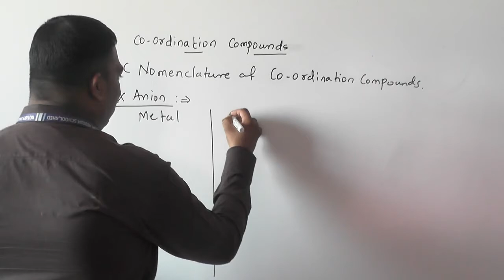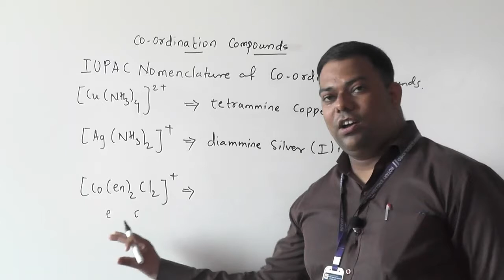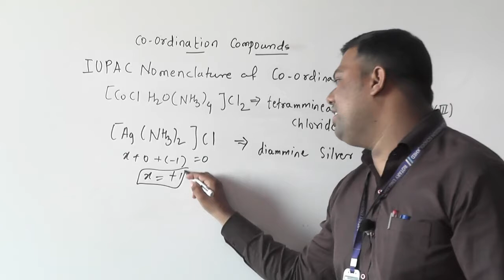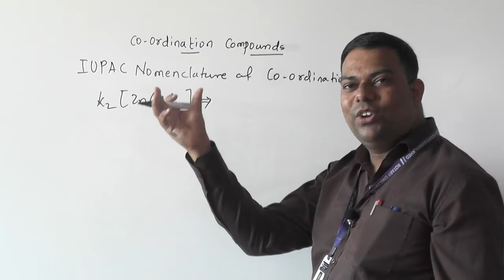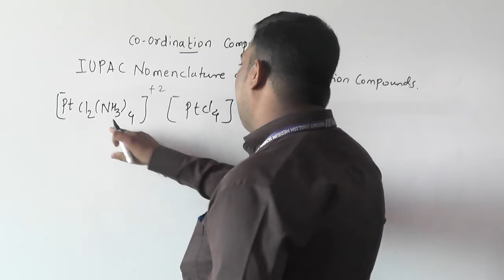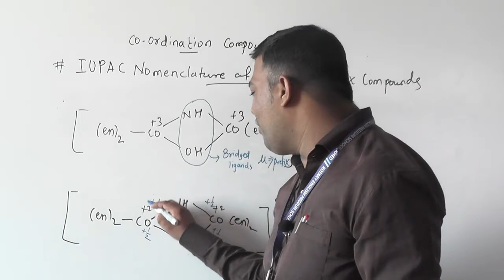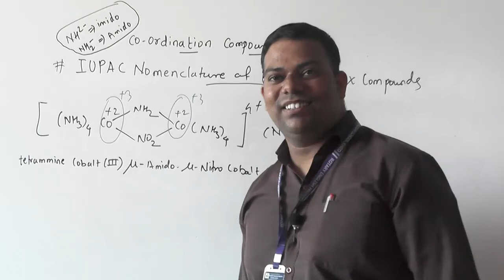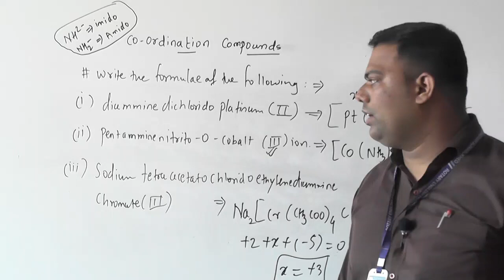Coordination compounds- 3